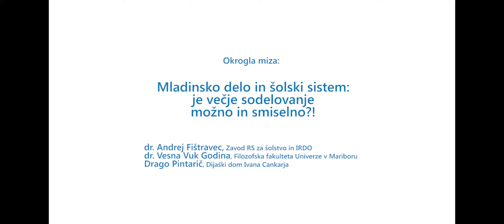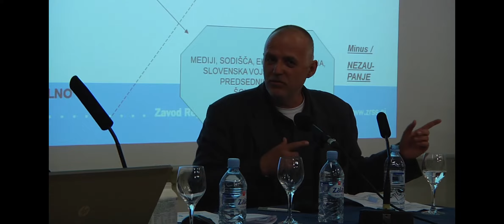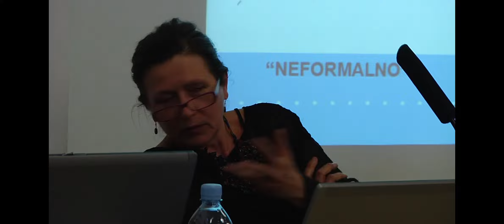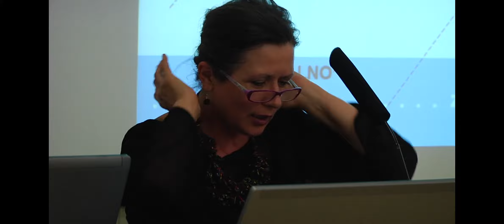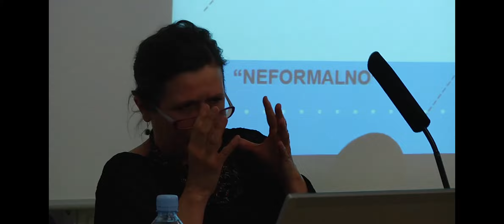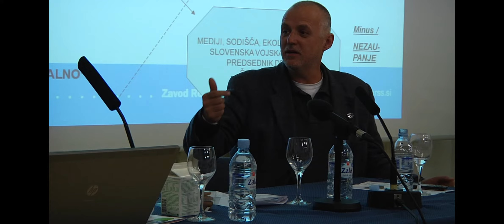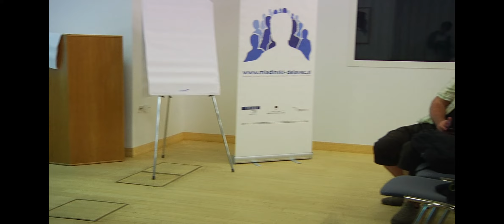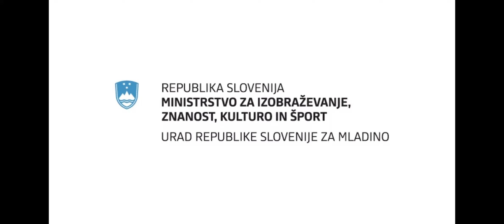Mladinsko delo in šolski sistem: je večje sodelovanje možno in smiselno?!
Okrogla miza 18. maja na Ključni konferenci mladih v Cankarjevem domu.
Gostje: dr. Vesna Vuk Godina, Ivan Lorenčič, Jan Peloza
Moderator: dr. Andrej Fištravec

Za Socialno akademijo posnel in obdelal Multimedijski center MMC Obok.